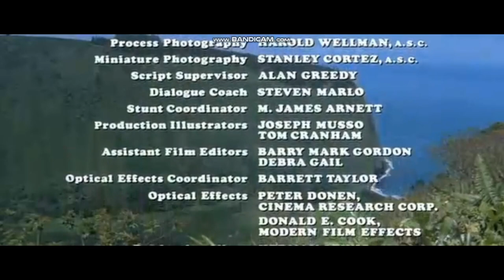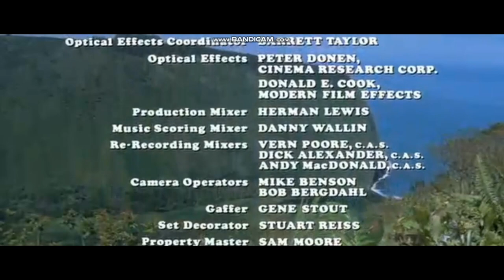When Time Ran Out... (1980) - Ending Scene & Music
Here's the ending to my least favorite Irwin Allen disaster film, ''When Time Ran Out...'' (1980).

I don't own ''When Time Ran Out...'' or its rights, it belongs to Warner Bros. Pictures.